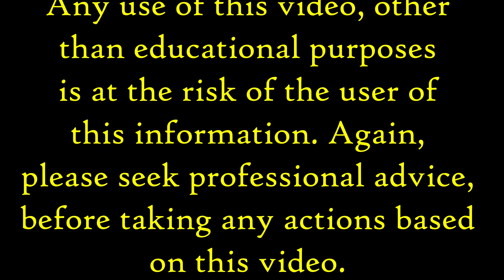IRA Withdrawls for Educational Expenses - Beta Solutions CPA LLC